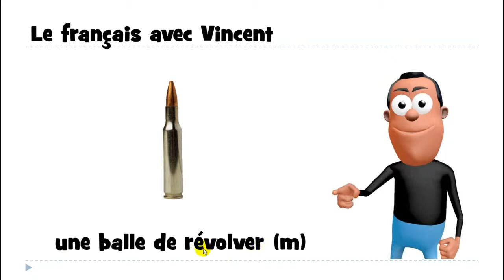Learn 1 French word with Vincent # une balle de révolver